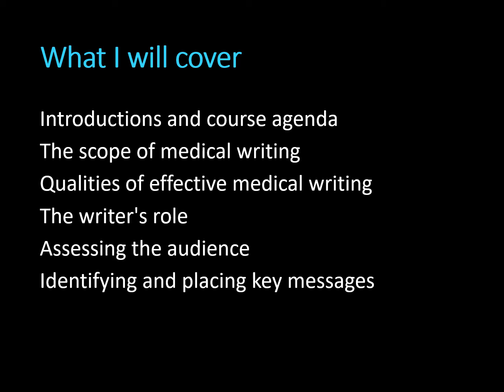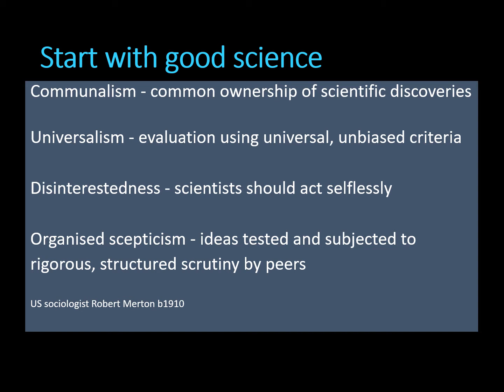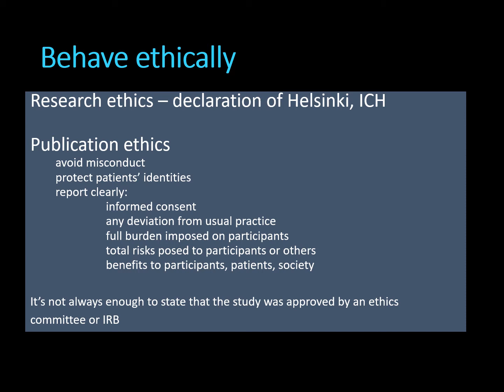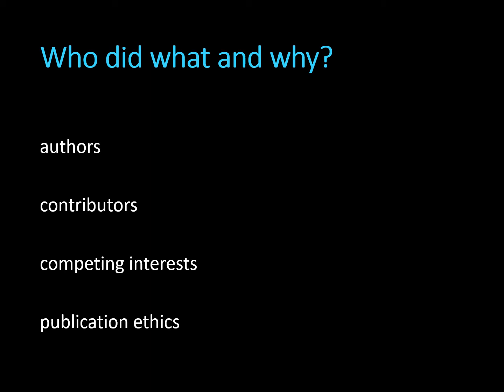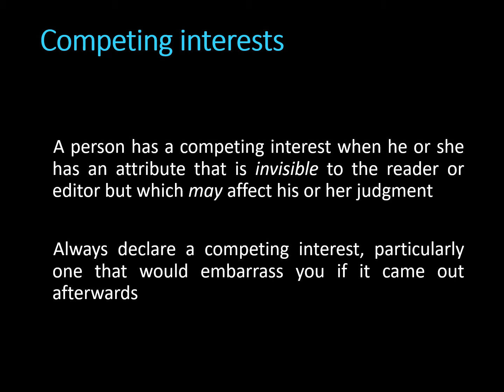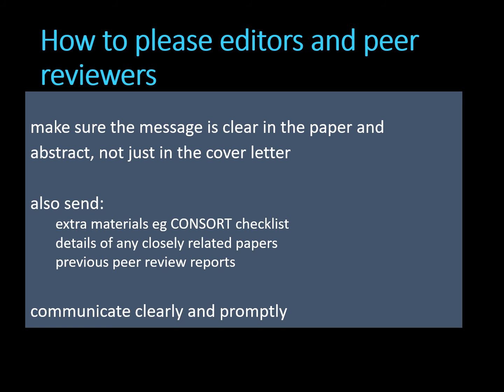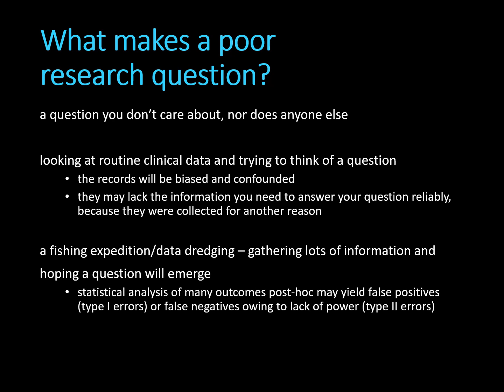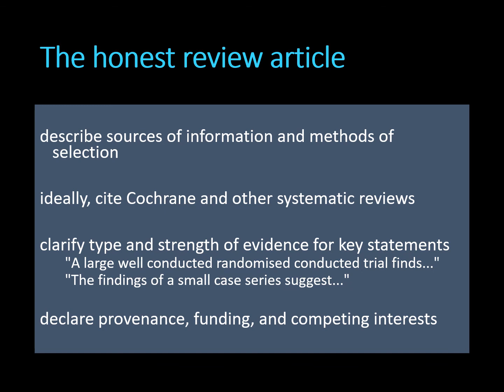PMCH 2: Research Writing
PMCH 2: Research Wrting